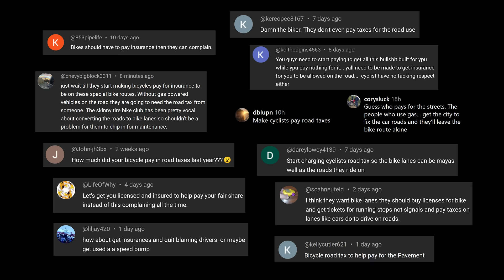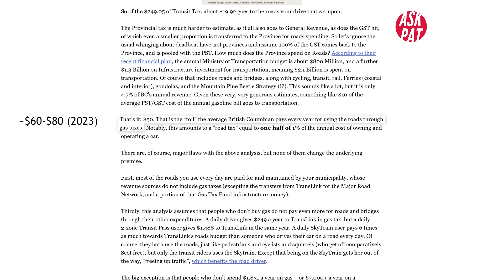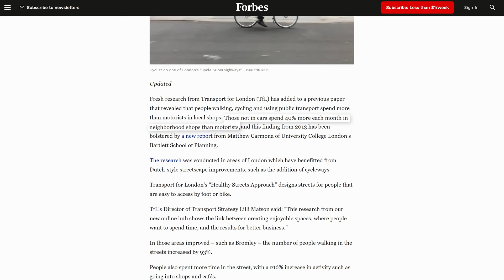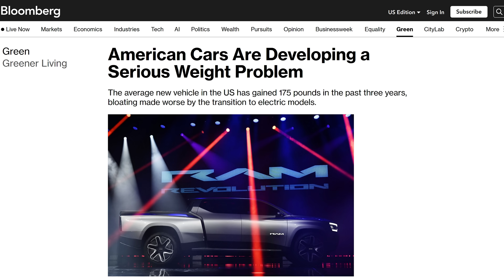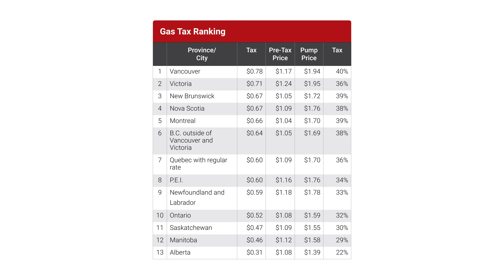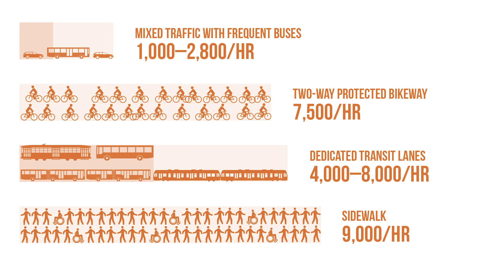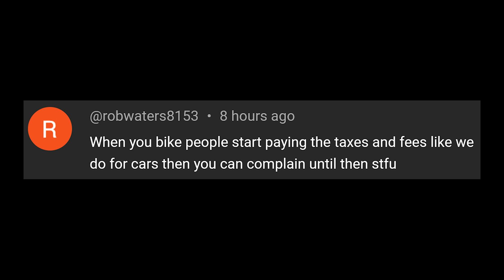Should We Tax Cyclists?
I often see the sentiment that cyclists should pay "their fair share" by avoiding the costs associated with driving. License, insurance, maintenance and gas. But do all of those things even pay for our roads? And should there be a bike lane tax?

0:00 Cyclists should pay taxes
1:00 Who pays for our streets
1:59 Driver Vs. Cyclist
2:55 Damage to roads
3:55 Cost benefit of bikes
4:15 Externality of driving
4:58 We all need roads
5:46 Cyclists subsidize drivers